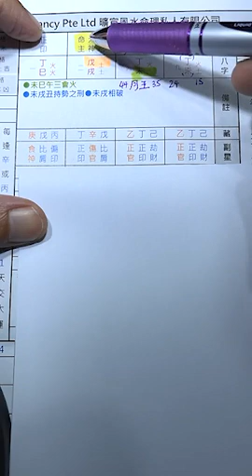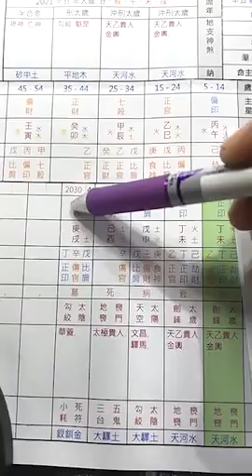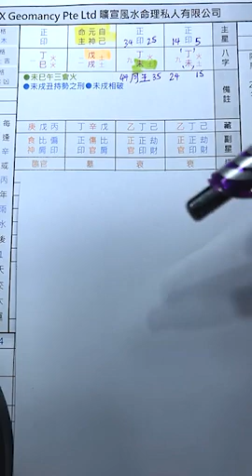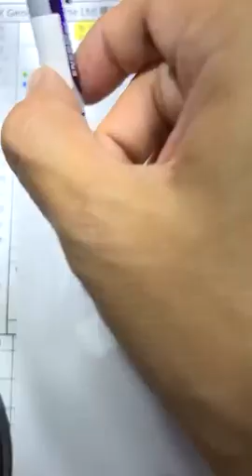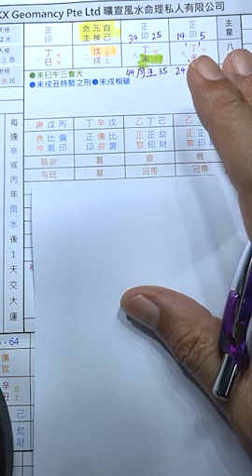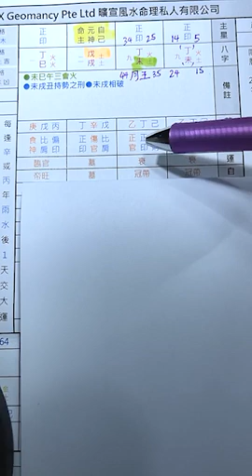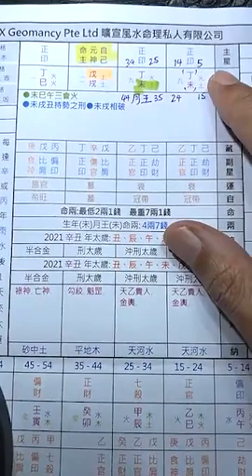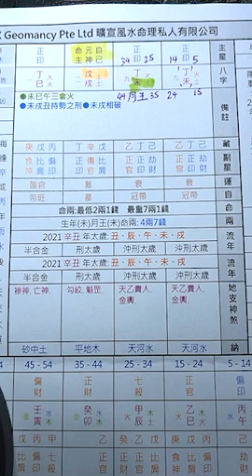【梁大师讲八字十神“正印”(2)】08-04-2021 Seminar (讲座) - KX Master Neo [梁賑彏(正觉)风水命理大师)] (新加坡风水大师)